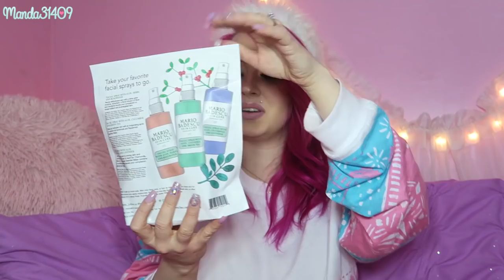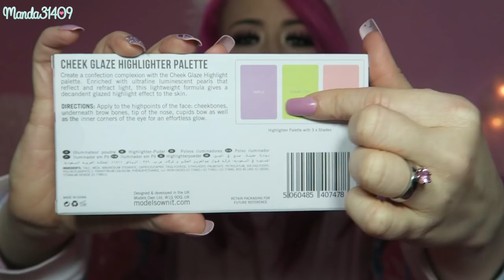What I Got For Christmas 2018